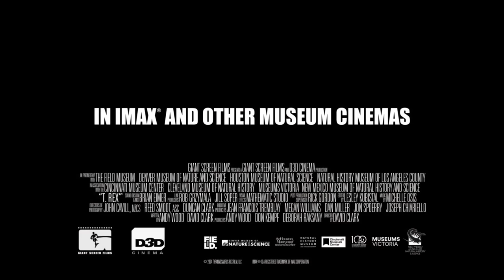T. Rex: OFFICIAL TRAILER (New Dinosaur Documentary)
Monster. Legend. Hunter. King.

The Official Trailer for the new T. Rex documentary film by Giant Screen Films!

and make sure to watch the film when it's released!

I do not own this trailer or anything associated.